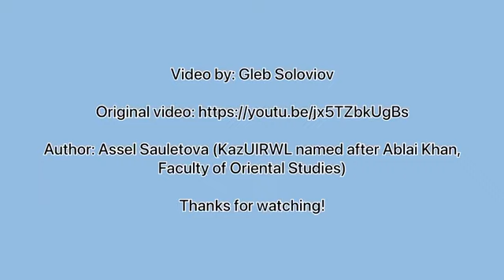Казахстан | на Японском языке Kazakhstan | in Japanese カザフスタン |日本語で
Мы рады презентовать видеоролик о Казахстане на японском языке, редактором которого является студентка 3 курса факультета Востоковедения КазУМОиМЯ им.Абылай хана Саулетова Асель. Ролик знакомит нас с природой и основными городами Казахстана в форме диалога, который ведут двое: японец, заинтересованный в культуре Казахстана и казахстанец, рассказывающей о своей стране. Мы уверены, что ролик понравится не только японцам, но и студентам, изучающим японский язык и всем, кто любит манга.
Нужно отметить, что ролик был показан на недавно прошедшем 23 Республиканском конкурсе ораторского искусства на японском языке. Одному из членов жюри, председателю Ассоциации бизнесменов Японии в Казахстане господину Казама Тацуя, очень понравился видеоролик, и он изъявил желание использовать ролик для пиара Казахстана в Японии. Мы рады, что старания и труд наших студентов помогают продвижению информации о нашей стране во всех уголках мира, в том числе и в загадочной и прекрасной Японии.

(Видео использовано с согласия автора видеоролика Олега Соловьева, за что приносим ему благодарность! ссылка на оригинальное видео)